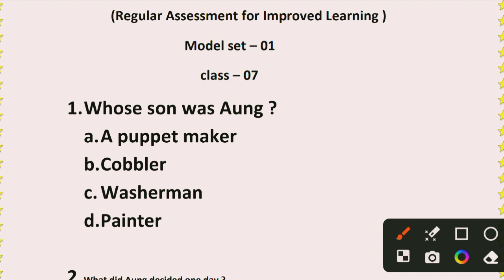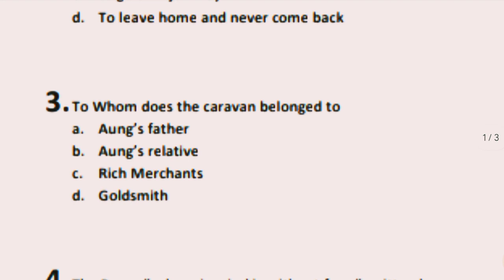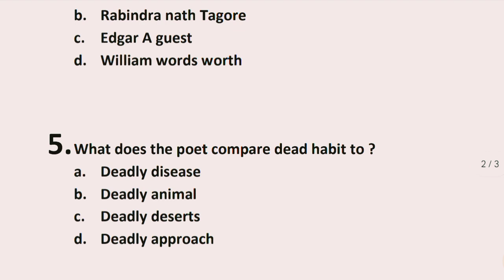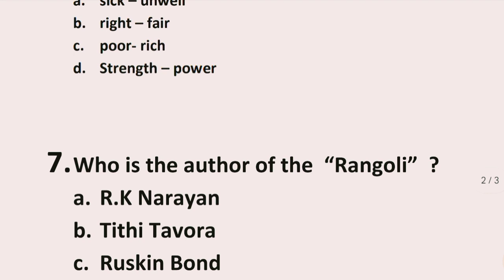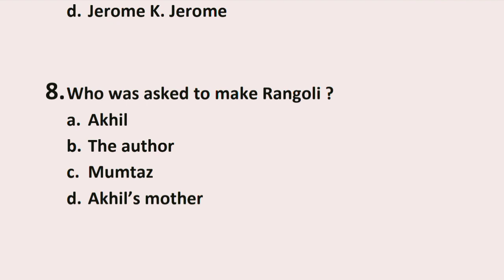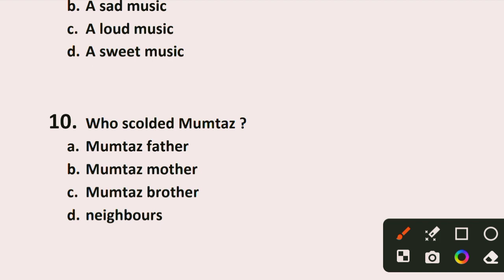Class7 Weekly test , Weekly test , 2 september 2023 weekly test English class 7 jharkhand jac class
Your queries -

Class 7 english weekly test
class 7 english weekly test 2023
2 sep 2023 english weeky test
2 sep ka weekly test ka question answer
class 7 english
weekly test
2 sep weekly test
2 sep 2023 weekly test
2 sep class 7 weekly test
class 7 weekly test 2023
class 7 weekly test 2023 english
english weekly test class 8
jcert weekly test
class 7 english sunshine
class 7 english sunshine jcert
class 7 naive friend
class 7 dafodils
class 7 ch 01 question answer
class 7
class 7 all question answer weekly
class 7 weekly test english
english weekly test